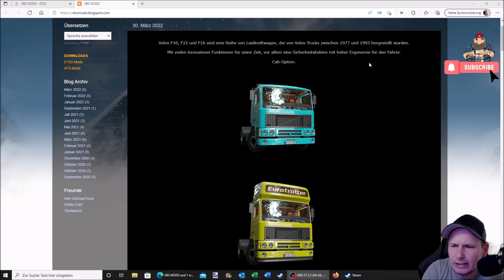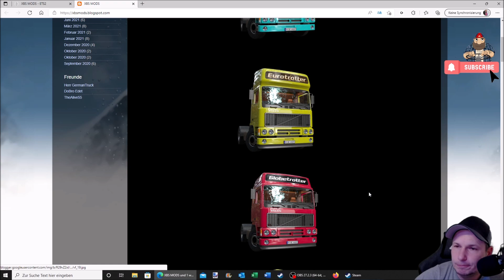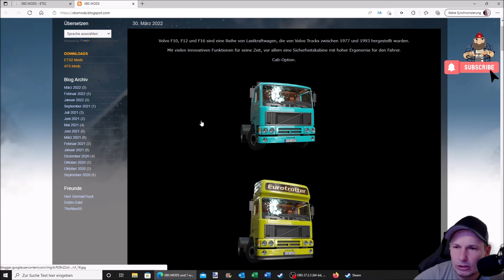[ETS2 v1.43] Volvo F Serie (1977 - 1993) is coming ?! News Part5 by XBS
▬▬▬▬▬▬▬▬▬▬★ஜ۩۞۩ஜ★▬▬▬▬▬▬▬▬▬▬
Spenden ? Gerne :D

My Equipment...

Spiele/Games:
▬▬▬▬▬▬▬▬▬▬★ஜ۩۞۩ஜ★▬▬▬▬▬▬▬▬▬▬
📌 Camera Mod from the Videos